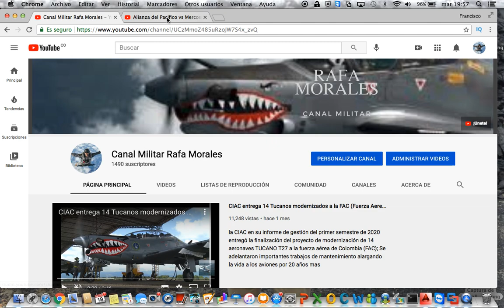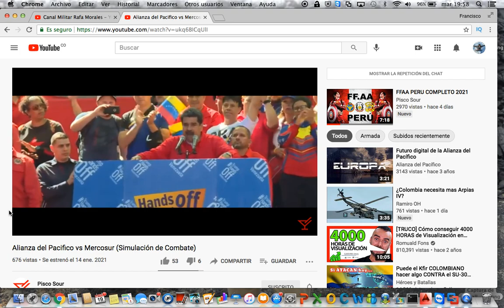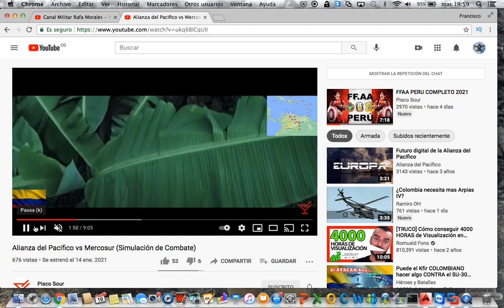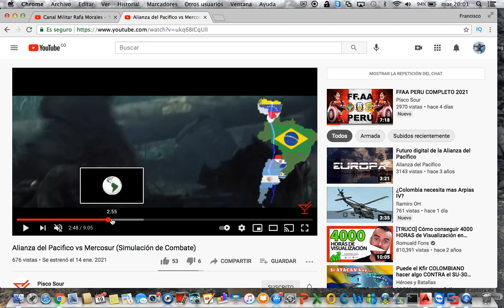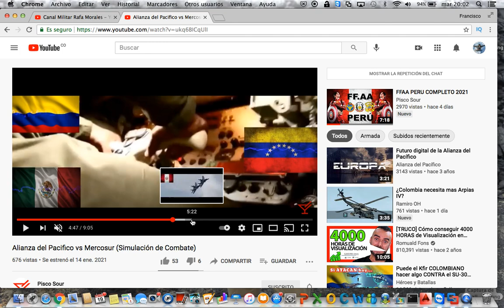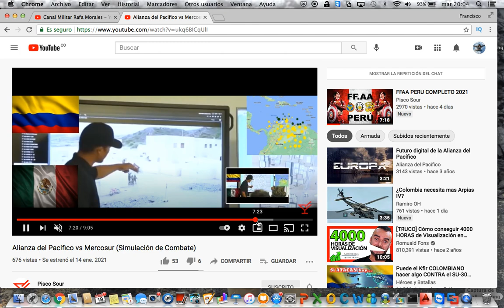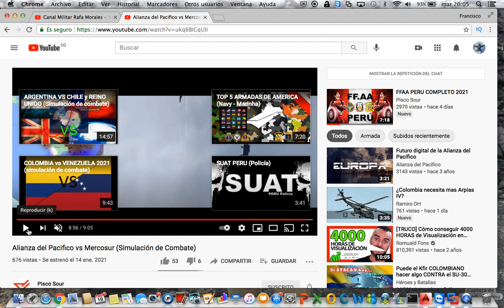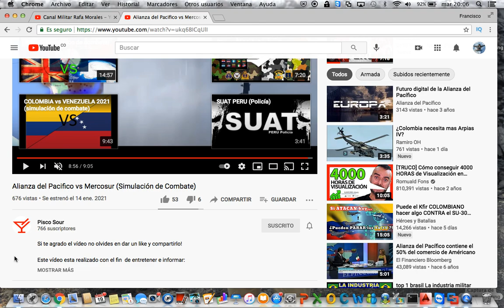Una Divertida SIMULACIÓN NO APTA para VENEZOLANOS 😂😂😂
ESTAREMOS MIRANDOla simulación de nuestro amigo PISCO de una guerra en SUR AMERICA les dejo el Link para que vean el video completo